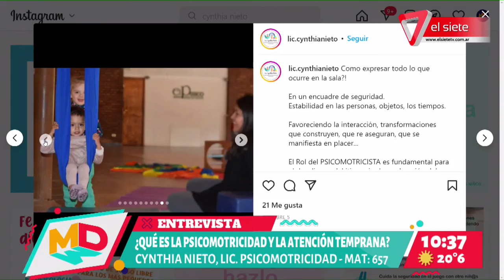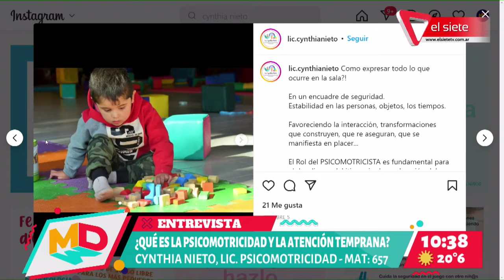SALUD | Psicomotricidad y atención temprena por la Lic. Cynthia Nieto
Nos visitó la Licenciada en Psicomotricidad, Cynthia Nieto para informanos acerca de la importancia de atención temprana de las dificultades psicomotrices que pueden llegar a presentar los niños en su primera infancia. Recomendó, en el caso de que surjan dudas por parte de la mamá o persona a cargo, consultar con el pediátra o neurólogo para poder ser derivados correctamente.

No vemos en el Siete!